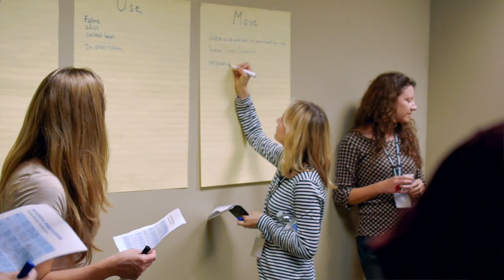RocketSpace Open Innovation Summit 2013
The 2nd annual RocketSpace Open Innovation Summit, featuring Peter Diamandis (X Prize & Singularity University), Bill O'Connor (Autodesk and founder of "The Innovation Genome"), Duncan Logan (CEO & founder of RocketSpace), and over 100 chief innovation officers.